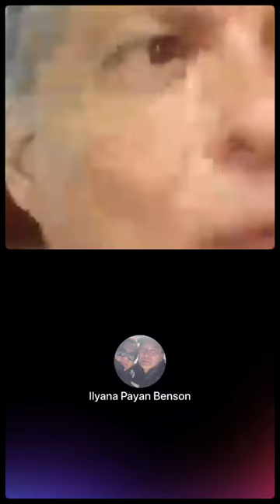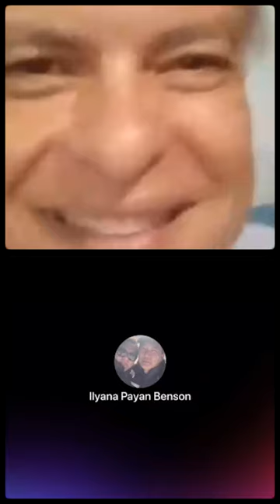Primer vivo en Facebook de Ignacio González Campos. Ética Retrospectiva de UCDM.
Ilyana Benson invita al Restaurador a Santa Ana California a dar un taller psicoterapeutico de abundancia.